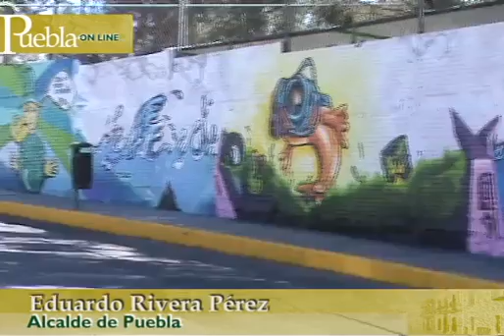Anuncian reparación de 29 fuentes de la ciudad de Puebla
El alcalde de Puebla, Eduardo Rivera Pérez, inauguró los trabajos de rehabilitación de la unidad habitacional la Ciénega y anunció la reparación de 29 fuentes de la ciudad para las festividades de septiembre.
08 agosto 2012